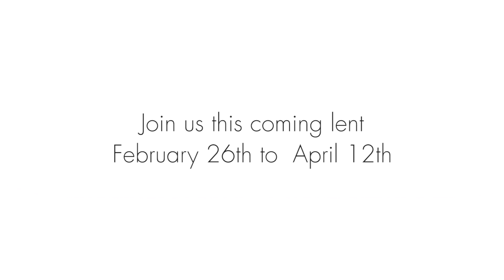Rev. Andrew Gardener invites you to join ONE2020 Campaign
Rev. Andrew Gardener, Senior Pastor of The Vine Church invites you to join ONE2020 Campaign
葡萄藤教會主任牧師 誠意邀請你參加「一源」2020運動